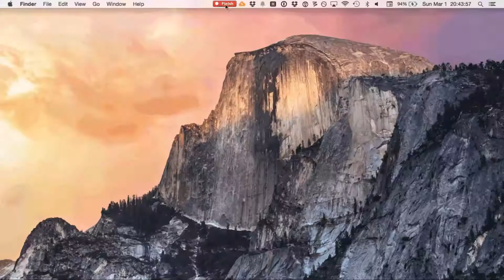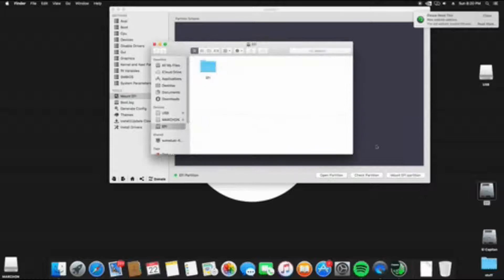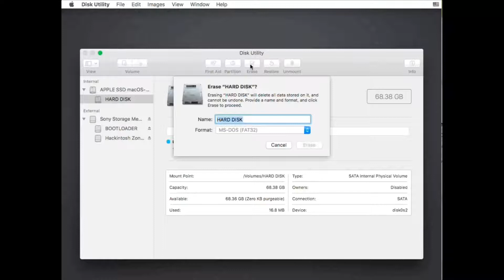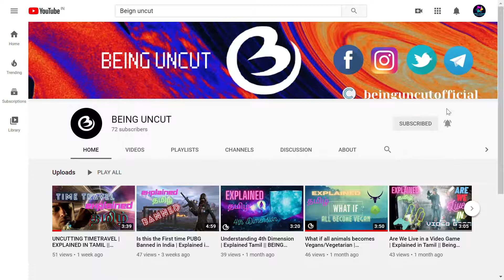HACKINTOSH | GIVEAWAY ANOUNCEMENT | EXPLAINED IN TAMIL || BEING UNCUT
Do anyone think will it possible to have Mac OS on a Windows System?
If you think means you're at the right place to get the knowledge about what is Hackintosh.
In this video you will learn about, What is Hackintosh?, What is Mackintosh?, Is it safe by performing Hackintosh.
All at one point.
If you like our video, hit the like Button and If you wanna more video like this Hit the Subscribe button and click the bell icon to all to get the immediate notification while uploading a new content.